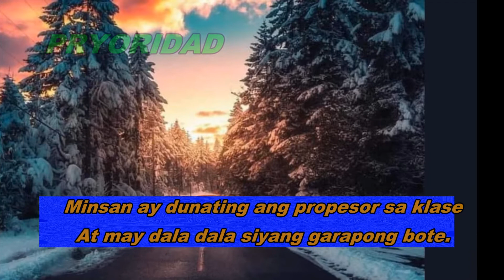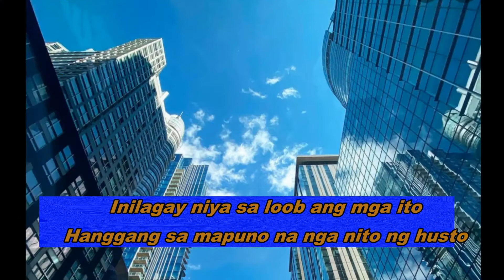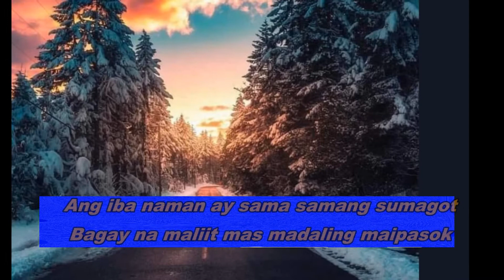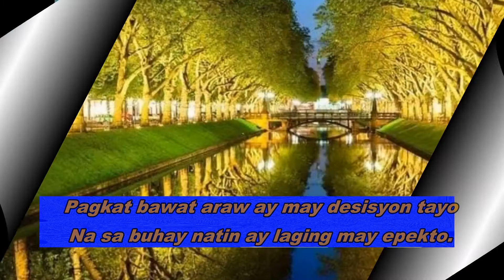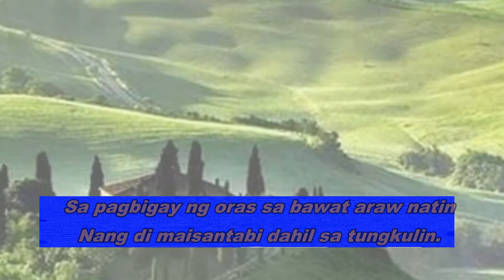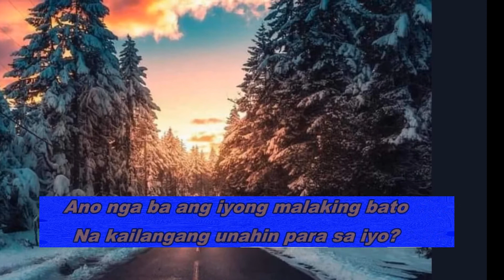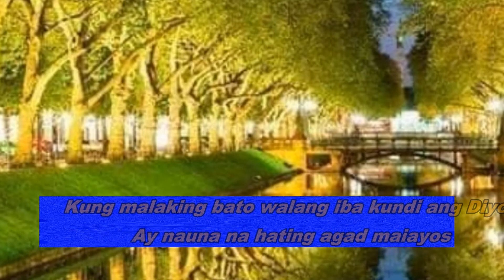PRYORIDAD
Pryoridad which is being translated as priority is a Tagalog poem. The poem aims to challenge the viewers to think of what is really important for them. It is reflected on which will come first in the spending of our time and money. The poem started in a story in a classroom when the Professor brought a bottle jar in the class. He filled it with big stones first, then he put pebbles when the students thought that there is nothing can fit in but the pebbles were able to squeeze into the holes in between the stones. The professor asked again if they can still put something inside. The students were sure that there is nothing more. But the fine sand that the professor next pour in and also was able to squeeze in between the stones and pebbles and was able to reach the bottom. When the professor for the last time if something can be put inside the jar. The students were very sure that this time there is nothing more. The professor reached for a pitcher of water and pour it inside the jar. The water easily flowed down to the bottom passing in between the first three solid objects that were put in the jar. The professor then asked the class, what is lesson they got from what they have seen. Their answers did not satisfy the professor because no one was able to mention the most important thing in the activity. He told that the main lesson was you have to put the biggest first or else your will not be able to put it in. The point of the story is regarding priority which is giving our time, money to what is the most important to a person and to what He really cares about. The poem ends with the challenge of Jesus in His sermon on the Mount in Matthew 6.33 which is a command with a promise "Seek first the Kingdom of God and His righteousness and all your needs will be added to you"

The kid " A Different story" for the Intro and Extro Background music